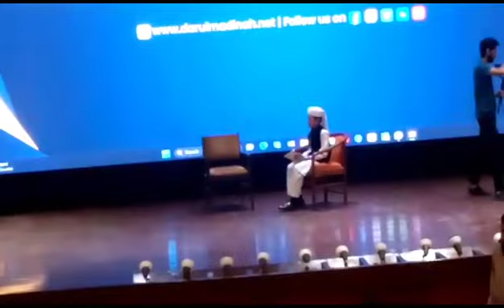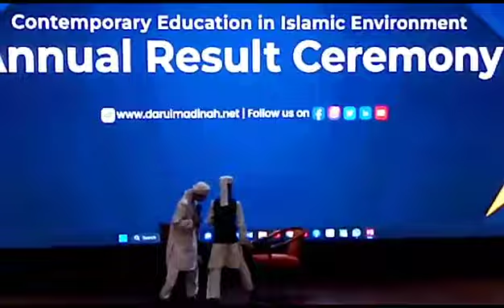madani khaka by GhulameMustafa khaka dar-ul-madinah